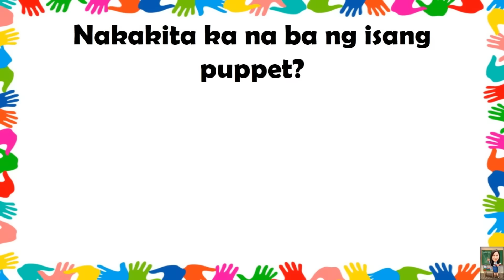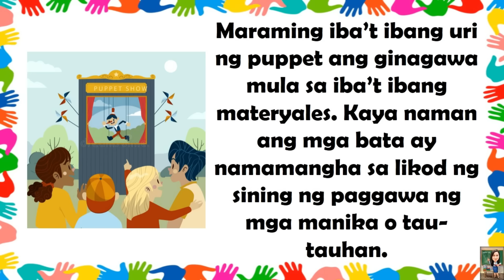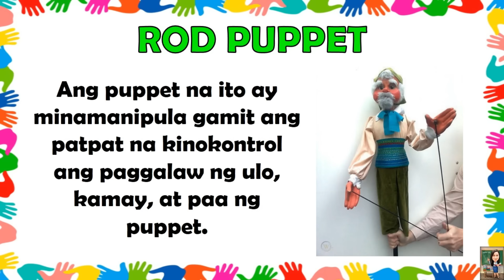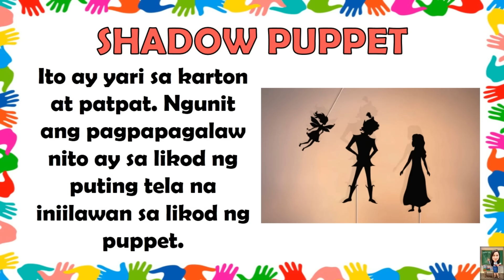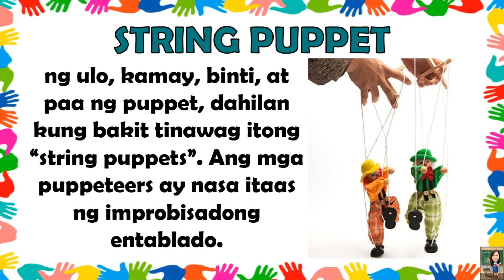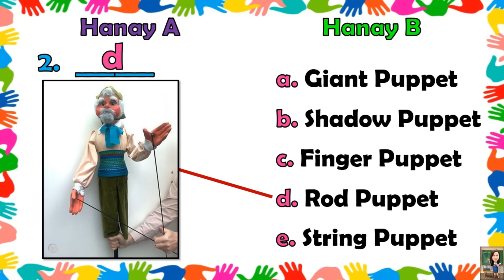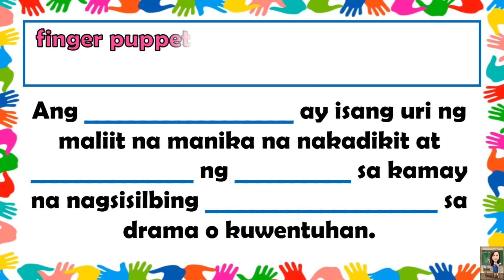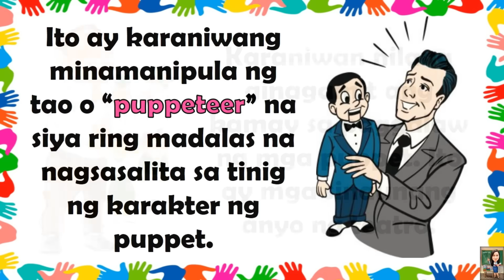Arts 3 || QUARTER 4 WEEK 1 | FINGER PUPPET | MELC-BASED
Sa araling ito ay matutukoy ang iba't ibang disenyo ng puppet na gawa sa Pilipinas